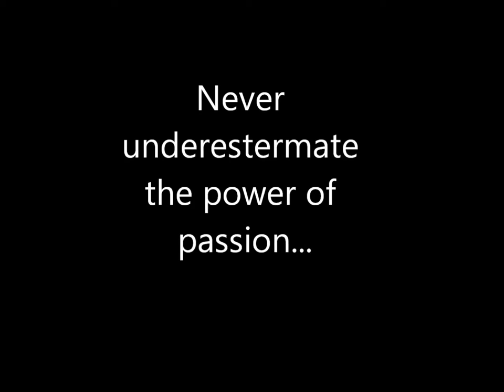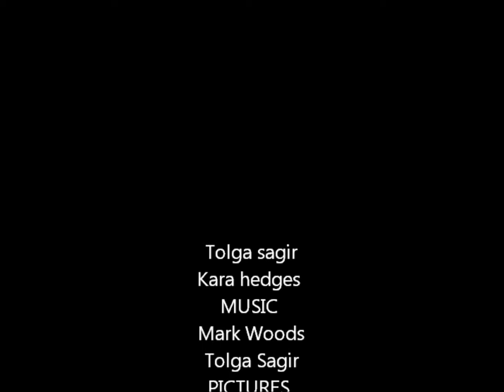Nathan Graham - Motivational Video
Burn Productions Presents Nathan Graham in the boxing industry